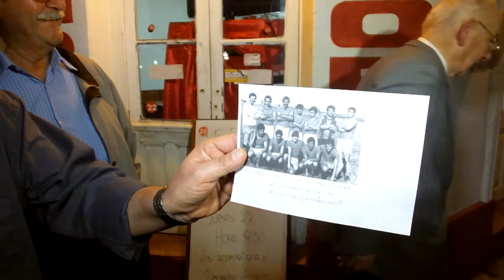JUAN JUSTO AMARO EN LOS 180 AÑOS DEL PARTIDO COLORADO